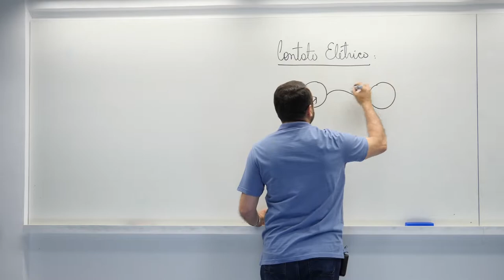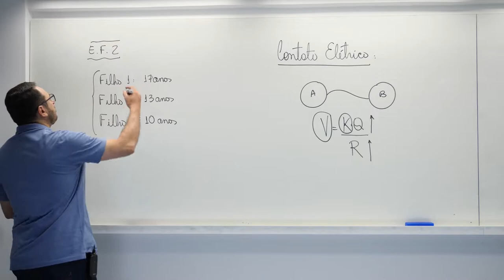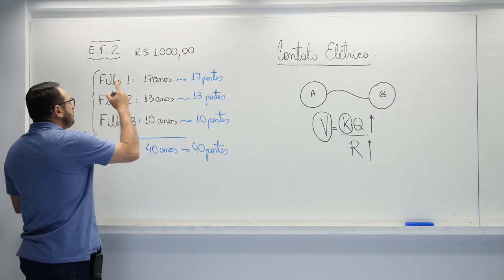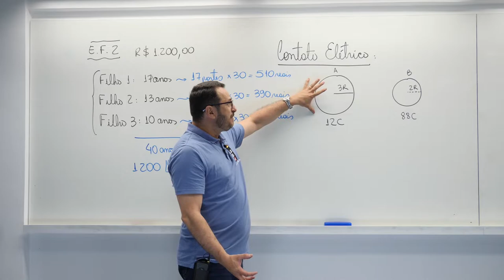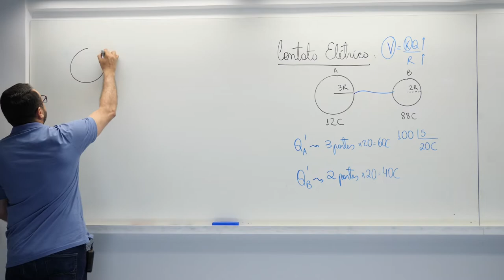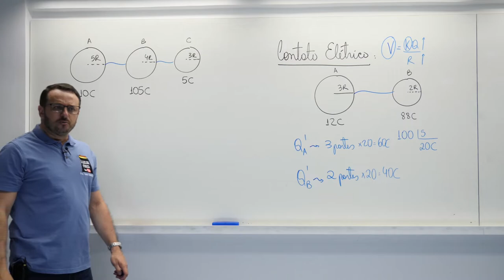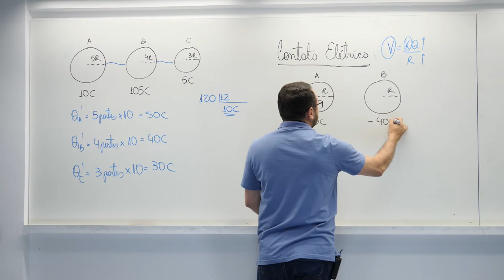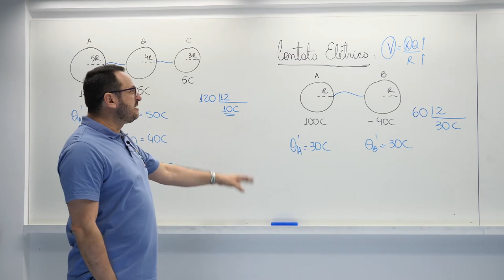Equilíbrio eletrostático e proporções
Nesse vídeo eu te mostro que o que parece ser "muita Física", as vezes nem sequer é, e ensino como tornar o assunto "Equilíbrio eletrostático e proporções" mais acessível. Você vai aprender de forma simples e direta os conceitos básicos que irão reger o nosso estudo nesse assunto. Assista o vídeo "Equilíbrio eletrostático e proporções" até o fim para aprender a utiliza-los de maneira Correta.